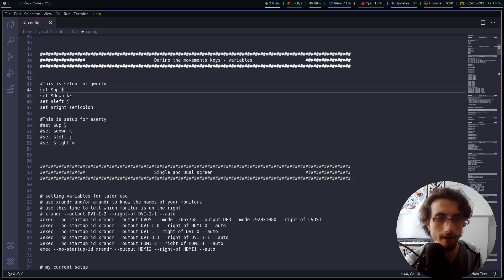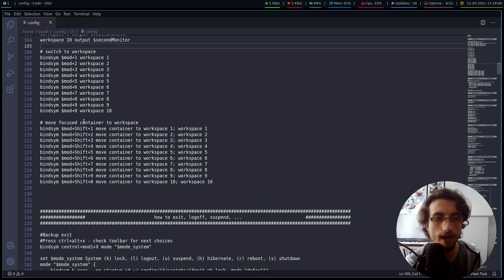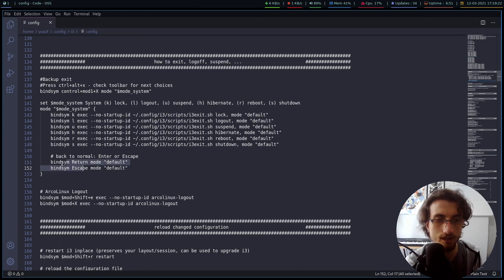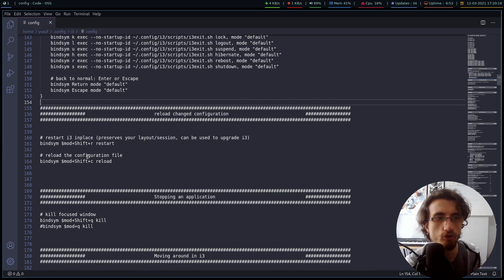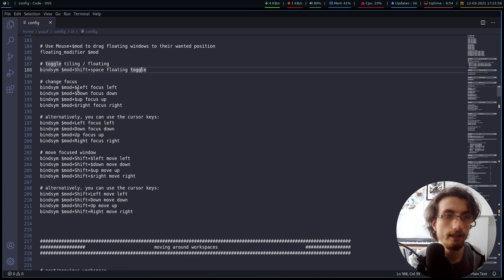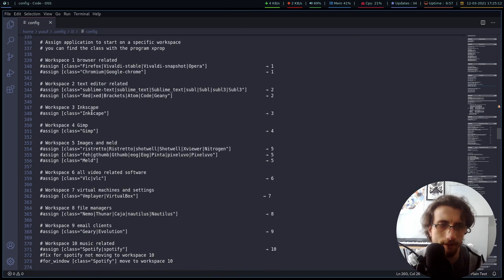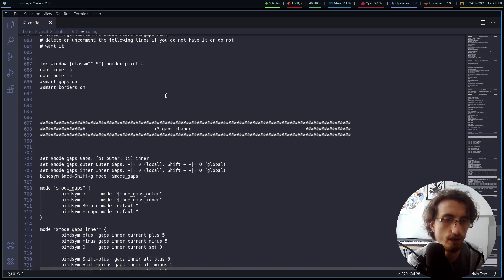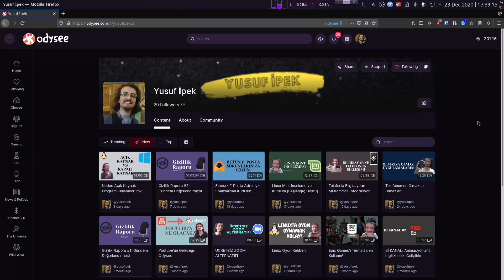Hayatımı Kolaylaştıran Kısayollar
00:00-00:46 Giriş
00:46-01:01 Anahtar değişkenler
01:01-02:20 Çalışma alanı kısayollarım
02:20-03:05 Kısayol altında kısayol
03:05-03:20 i3'ü yeniden başlatma ve ayar dosyasını yenileme
03:20-03:30 Uygulama kapatma
03:30-04:20 Floating mod
04:20-04:45 Odağı değiştirme ve odaklanmış pencereyi taşıma
04:45-05:03 Çalışma alanı kısayollarım
05:03-05:09 Tam ekran
05:09-05:35 Pencere düzeni (stacking ve sekmeleme)
05:35-05:49 Pencere boyutunu ayarlama
05:49-06:07 Çalışma alanına kısayol atama
06:07-06:46 Diğer uygulama kısayollarım
06:46-07:35 Scratchpad kısayolum
07:35-07:55 Ayar dosyasının sonu
07:55-09:36 Kapanış